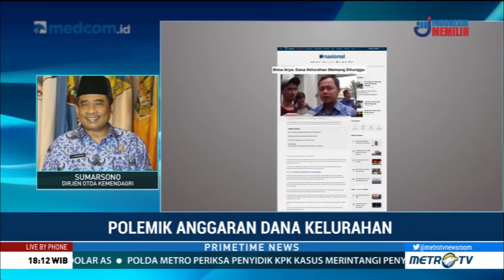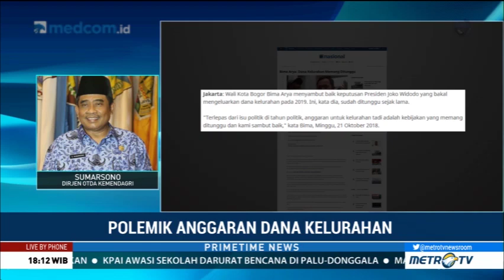TKN: Kubu Prabowo Pakai Isu Hoaks karena Kesulitan Lawan Jokowi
Jubir TKN Jokowi-Ma'ruf, Ace Hasan Syadzily mengatakan koalisi Prabowo-Sandi sering mengeluarkan pernyataan yang tidak berlandaskan data karena kesulitan untuk mengalahkan Jokowi. Ace bahkan menyebut koalisi Prabowo bingung untuk melawan Jokowi sehingga memakai isu hoaks.